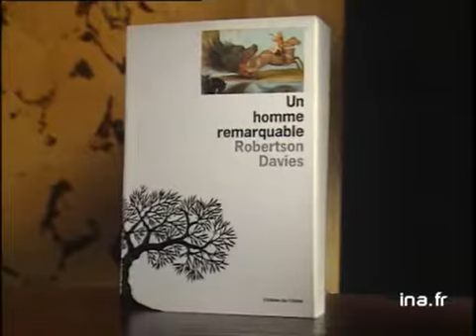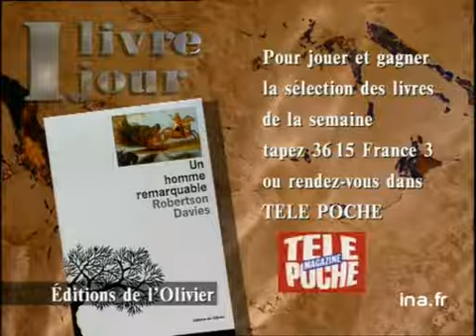Robertson Davies : Un homme remarquable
3 novembre 1992
Olivier BARROT présente le livre de Robertson DAVIES "Un homme remarquable". Images d'archive INA